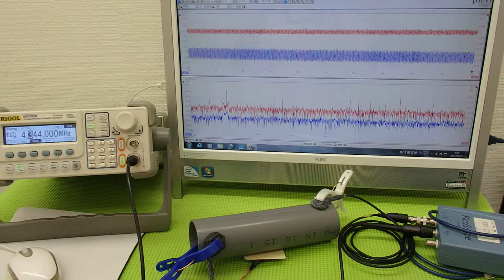オリジナル超音波プローブの「発振・制御」技術